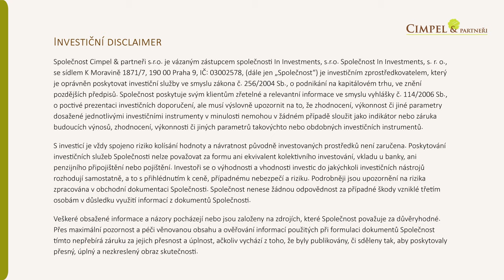Investiční výhledy C&P březen 2024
V pravidelném pořadu Investiční výhledy s naším analytikem Danem Majstorovićem probíráme aktuální vývoj na finančních trzích a jdeme do hloubky i dalších témat:

✓ Co očekáváme od finančních trhů v dalších měsících?
✓ Jsou akcie v bublině, nebo mají prostor růst i nadále?
✓ Jaká je aktuálně nálada na finančních trzích a co to pro investory znamená?
✓ Jak byste měli své portfolio upravit vzhledem k budoucímu snižování úrokových sazeb v USA.